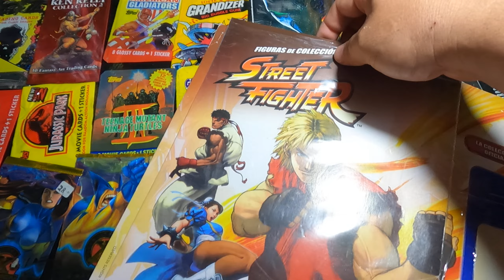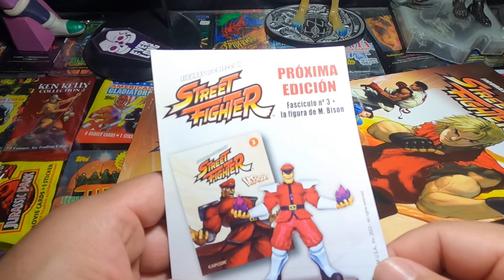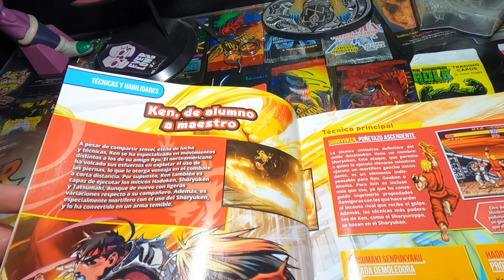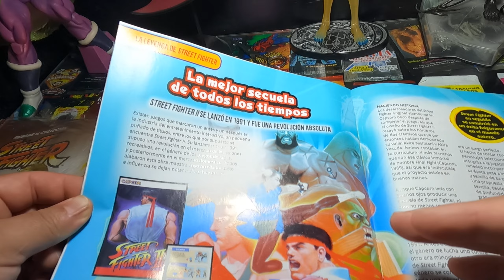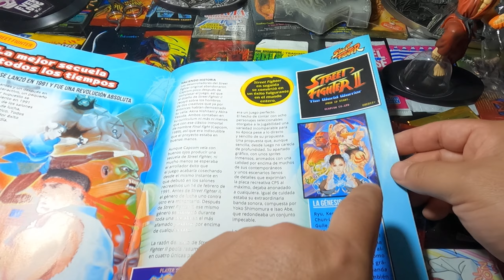👊✊ 2da entrega STREET FIGHTER KEN Colecciones Planeta DeAgostini 🤛🤜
Este fasciculo salio el 10 de octubre 2022 en los puestos de revistas de la CDMX. Valor 180 MXN. Coleccionalos plus ultra. Es la segunda entrega o el segundo fasciculo que salio en Mexico.

Wiki Sensei nos dice lo siguiente de Ken:

Ken Masters es un personaje de ficción de los videojuegos creado por Capcom, y junto con Ryu, son los personajes principales en la serie de Street Fighter.

Es hijo único de una familia rica de Estados Unidos. Cuando Ken era un niño, su padre le pidió a su amigo, el maestro de Karate, Gouken que aceptara a su joven hijo como su alumno en el dōjō en un intento de disciplinarlo. Allí fue donde este conoció a quien sería su mejor amigo y su más enconado rival, Ryu. Bajo la supervisión de Gouken, Ken no tuvo problemas para adaptarse al duro entrenamiento impuesto por su sensei (maestro) ni para alcanzar el nivel de destreza de Ryu, a pesar de que este llevaba ya un tiempo entrenando en el Dōjō. Durante los sucesos acontecidos en el primer Street Fighter, Ken se encontraba en Estados Unidos, participando y venciendo en el Campeonato Nacional de artes marciales de ese país, mientras Ryu vencía a Sagat en la final del primer torneo de Street Fighter.

Ken fue testigo de la aparente muerte de Gouken a manos de Gouki (Akuma), poco después de haber ganado el torneo estadounidense. Tanto él como Ryu buscaron a Gouki para vengarse. Tuvieron un combate no oficial durante los acontecimientos de Street Fighter Alpha 2, después de que Ryu venciera a Sagat, en el cual el estadounidense salió victorioso. Ken notó que su amigo había perdido bastante entusiasmo por la lucha y le extrañaba haberle vencido en combate, por lo que le obsequió la cinta roja con la cual ataba su cabello a Ryu como muestra de sincera amistad y a modo de recordatorio de la búsqueda del verdadero significado de la lucha.

Se tienen las ideas muy concurridas de que Ken logró derrotar a Ryu (pues Ken declaró que no se casaría con su novia Eliza hasta que lograra vencerlo) y que después fue vencido por Guile en dicho torneo. Ken y Eliza tuvieron un hijo, Mel, que es una promesa de la lucha. En la actualidad, Ken es maestro de Sean, otra promesa del kárate.